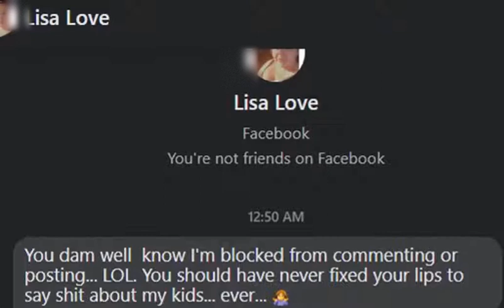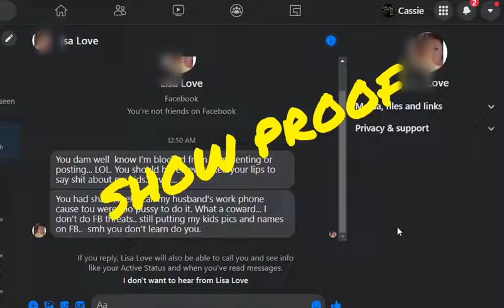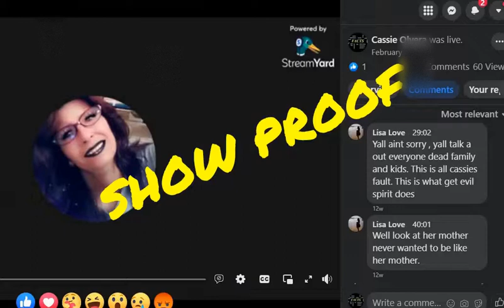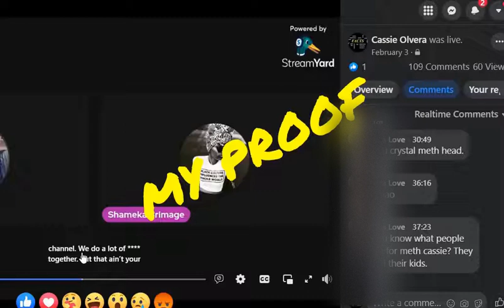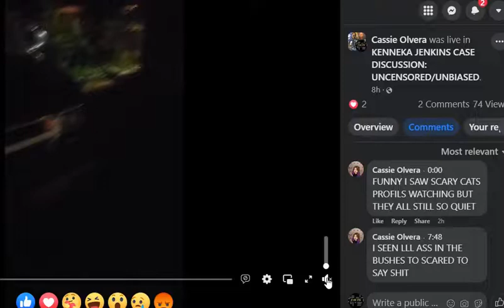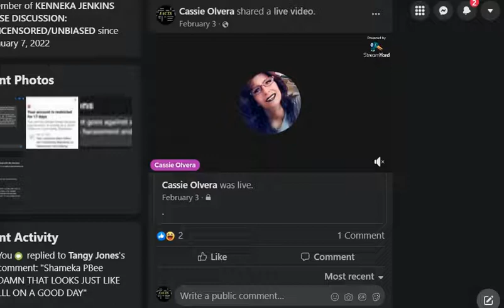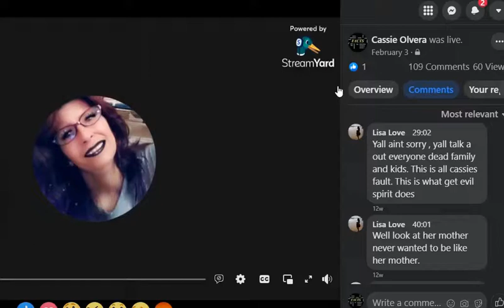WHO'S TELLING LIES LYING LISA-BEHIND THE SCENES IN THE KENNEKA JENKINS FB GROUPS